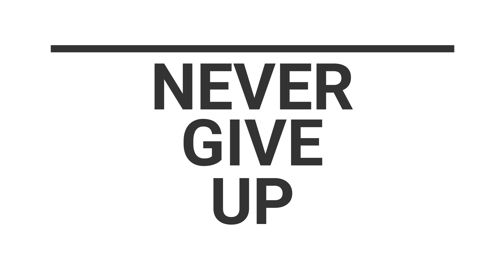British Army Assessment Is NOW THE BLEEP TEST